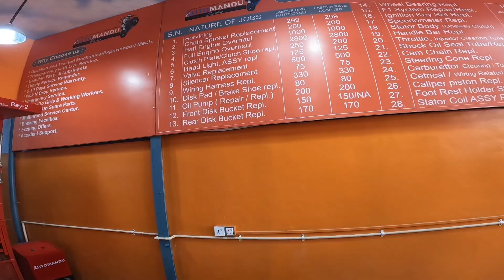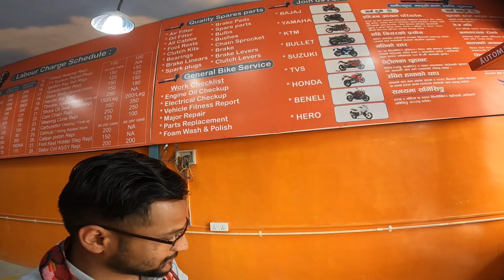Free Servicing X Free Wash At Automandu Station | Opening Offers